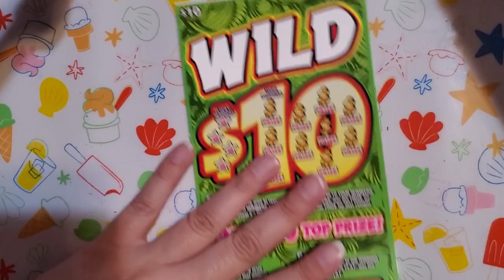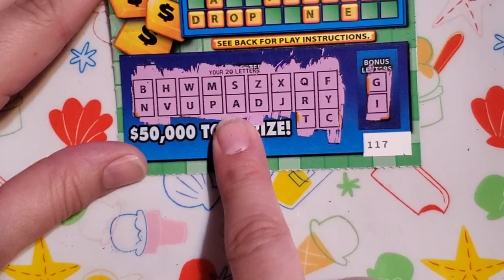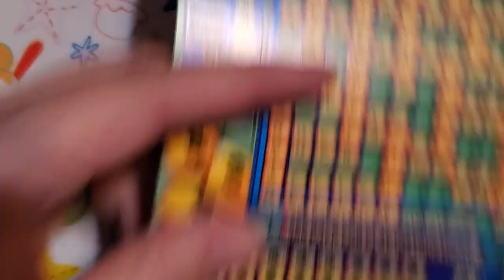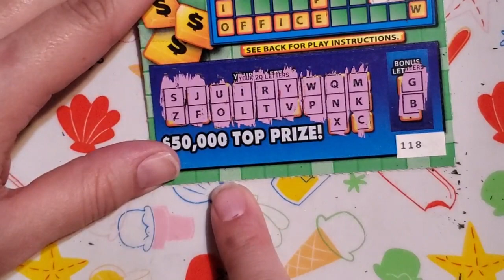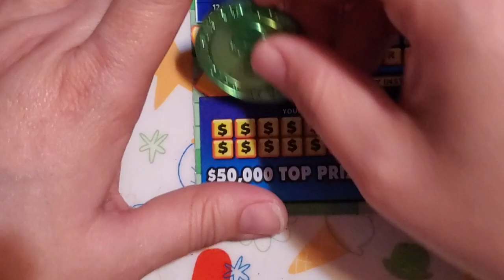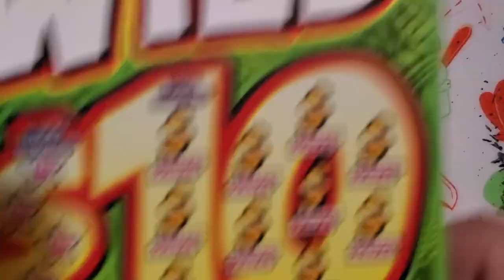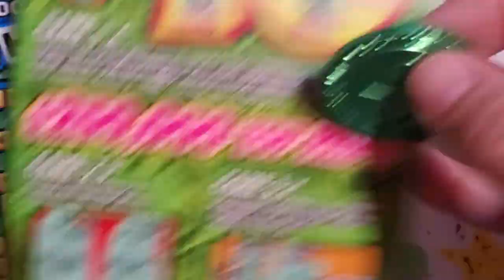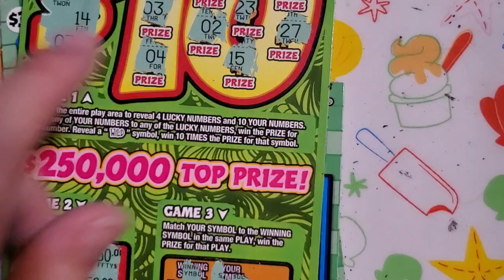they were going to be off camera but decided to record..